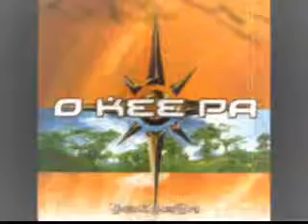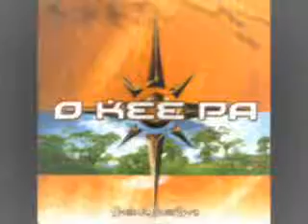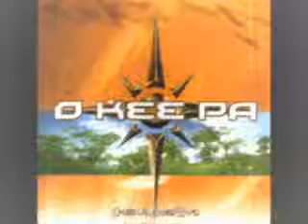OKEEPA (2003) 04 - Inspire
. OKEEPA
. Derdeba (Maxi 2003)
. 04 - Inspire

Metal/Tribal band from Angers (49) FRANCE